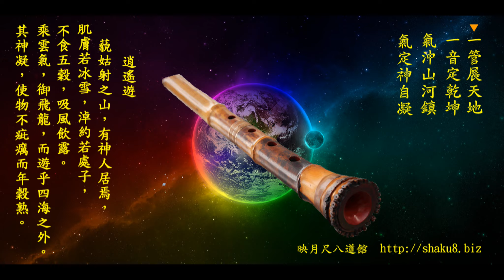石見路上我獨行/尺八~鍾治華/映月尺八演奏坊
尺八:鍾治華
手機:0953_224_113)
~E二50